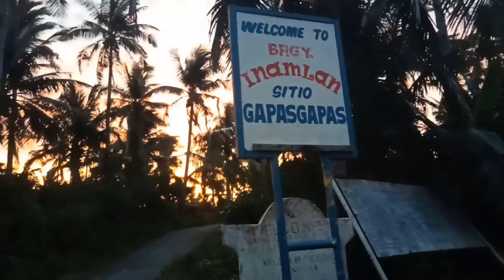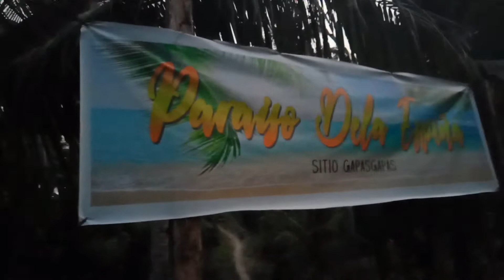minsan pag nag kwentuhan ganito lang,tara samahan ako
mag swimming kami ng aking pamangkin